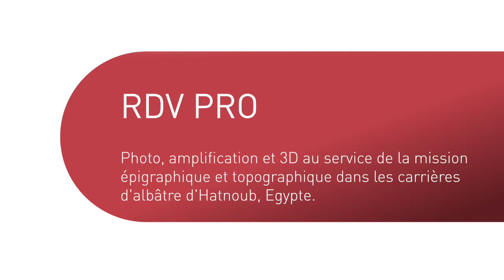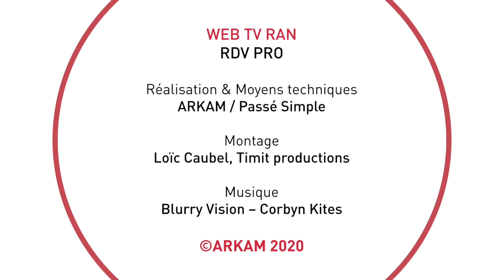RDV PRO : Les carrières d'albâtre d'Hatnoub en Egypte avec François Bougnières & Yannis Gourdon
RDV PRO
Photo, amplification et 3D au service de la mission épigraphique et topographique dans les carrières d'albâtre d'Hatnoub, Egypte,
Avec François Bougnères, co-fondateur de Summum 3D, et Yannis Gourdon, maître de conférences en égyptologie à l'Université Lumière-Lyon 2, co-directeur de la mission archéologique de Hatnoub (Ifao – Université Lyon 2/HiSoMA – Université de Liverpool).
Animé par Pedro Lima, journaliste scientifique.